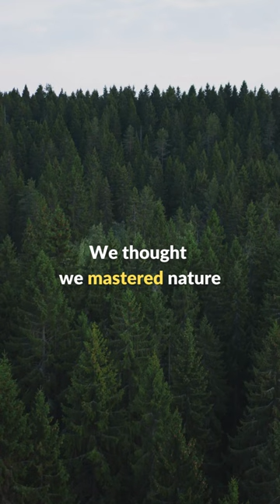Humans Have A Long Way To Go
Music used in video: Ancients By Tor

Videos & Images used in video: pexels.com

Voice used:  readloud.net

Dreamersia is a graphic fashion brand providing you with endless clothing choices to express your individuality while maintaining optimal performance throughout an active day.

On our YouTube channel, we create short videos that tell stories about our T-shirt designs. We believe that all T-shirt designs are unique and should have a story behind them. Watch our shorts, find a story that inspires and resonates with you, and discover amazing apparel pieces that embody the messages of those stories.